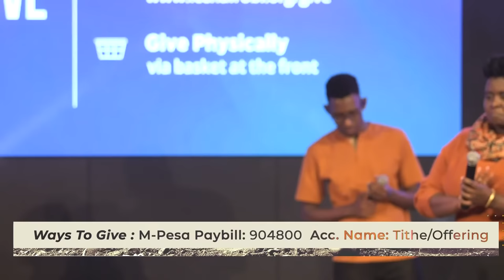Worship Night | October 2022 Edition